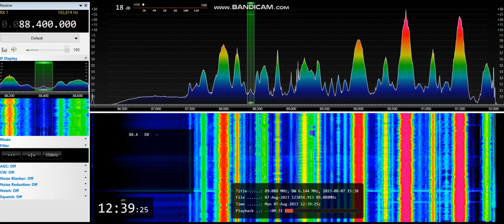[Es] 88,4 - Catalunya Música, Tossa d'Alp (La Molina), Spain, 2320 km, // archives, 7th August, 2023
Equipment:  ELAD FDM-S2 + 3H-AMP-FM-24-ULN amplifier + SDR Console v3.0.27 + Körner 9.2. H pol., direction 250°, direction to transmitter 235°
7th August, 2023 at 12:38 UTC

ID // archives at 0:39

1 kW ERP

QRM: France Culture, Valleraugue (30), France, 2080 km, 235°, 100 W ERP, V pol.

Received during strong lightning around